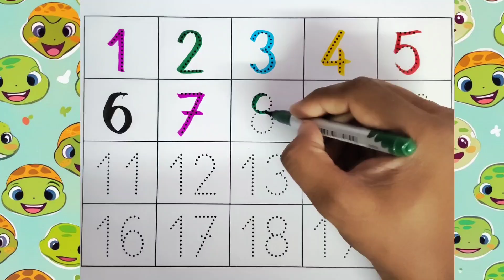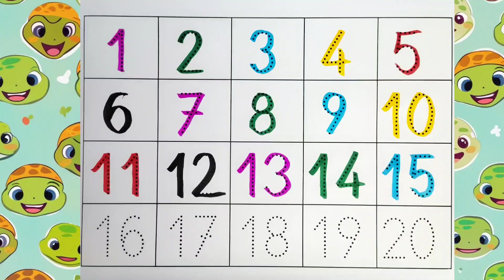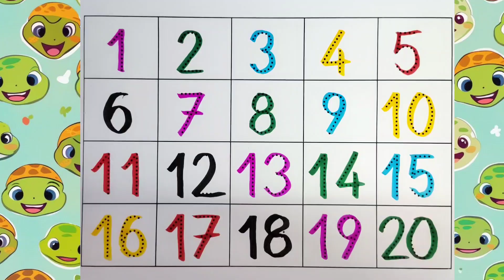Numbers 1 to 20 | Kids Count Numbers 1-20 | Toddler & Preschool Educational Video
🎉 Welcome to KiddosTV – Fun Learning for Kids! 🌈
Today’s video is all about Numbers 1 to 29 – a joyful way for kids to learn counting (गिनती) with songs, tracing, colors, and cartoons. 🧮✨

👶 In this video, kids will:
✨ Learn 1 to 20 counting step by step
✨ Enjoy colorful visuals with number coloring & tracing
✨ Sing along to numbers songs 1–20 🎶
✨ Practice 1 se 20 tak table, 1 se 20 tak van tu, and more
✨ Have fun with cartoon characters, monkey cartoon, and even a merry christmas 🎄 surprise while learning numbers

🌟 Perfect for:
✔️ Baby TV learning

🎵 Let’s count together:
1… 2… 3… all the way to 15! 🧡💚💙

1 2 3 4
1 se 20 tak van tu
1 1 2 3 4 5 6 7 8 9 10
1 se 100 tak ginti padhne wala
number color
counting by 2
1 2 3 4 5
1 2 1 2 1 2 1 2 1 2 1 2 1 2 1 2
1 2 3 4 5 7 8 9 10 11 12
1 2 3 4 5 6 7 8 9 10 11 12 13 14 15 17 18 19
1 to20
12 bacchon ke padhne wala
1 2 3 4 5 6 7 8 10
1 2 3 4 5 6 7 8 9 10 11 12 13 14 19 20
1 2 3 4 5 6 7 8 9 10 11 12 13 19
100 tak counting
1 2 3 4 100 tak
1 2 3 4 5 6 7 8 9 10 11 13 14
1 to 10 numbers
1 se 10 tak table
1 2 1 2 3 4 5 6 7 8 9
1 to 100 1 to 100
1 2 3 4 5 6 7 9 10
1 200 number
1000 tak ginti
counting for toddlers 1-20
1 to 11 table
count count with me
123 100 tak
umbrella
1 se lekar
1 2 wala cartoon
number 1 to 20
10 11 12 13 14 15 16
1 to 20 missing number
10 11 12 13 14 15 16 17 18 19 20
cartoon
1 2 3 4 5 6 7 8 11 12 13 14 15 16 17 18
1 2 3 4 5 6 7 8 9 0
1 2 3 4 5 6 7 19
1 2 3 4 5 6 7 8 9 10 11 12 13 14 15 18
1to20in table
trace
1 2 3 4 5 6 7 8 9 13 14
12 wala
1234
хоки поки
वन टू पढ़ने वाला
elf learning
chhote bacchon ki padhaai
1 se lekar 10 tak table
bacchon ka padhaai
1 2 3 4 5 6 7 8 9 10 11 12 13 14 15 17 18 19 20
1 2 padhne wala
missing number
merry christmas
numbers 1-20
big numbers
kiddos
1234 song
number
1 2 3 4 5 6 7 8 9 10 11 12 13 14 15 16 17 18
1 se lekar 100 tak hindi mein
1 se lekar 12
count number
hulk
numbers song
1 to 20 counting
monkey cartoon
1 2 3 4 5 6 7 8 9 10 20
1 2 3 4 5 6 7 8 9
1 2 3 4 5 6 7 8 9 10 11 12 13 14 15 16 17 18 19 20
1 to 100 table
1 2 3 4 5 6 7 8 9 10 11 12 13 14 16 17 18
12 wala ginti
learning numbers
2 ka table
12
20
1 se 100 table
wonderland numbers
1 se lekar 20 tak table
crayons for kids
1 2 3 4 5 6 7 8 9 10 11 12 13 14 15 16
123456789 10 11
learning times tables
colour wala dijiye
वन तू
nursery class teaching
123 go
1 to 10 count
tracing
counting numbers
الحروف بالانجليزي
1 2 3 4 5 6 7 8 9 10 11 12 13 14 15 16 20
1 2 wala
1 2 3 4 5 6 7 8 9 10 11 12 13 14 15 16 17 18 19
1 2 ka cartoon
apache apache
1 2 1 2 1
van tu padhaai
12 abcd
bacchon ka padhne wala
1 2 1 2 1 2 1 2
10 10
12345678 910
number ninjas
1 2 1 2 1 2
numbers song 1-10
number hunt 1-20
colors for kids
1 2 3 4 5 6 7
123 numbers song
counting by 111
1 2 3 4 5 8
bacchon ke colour
1 2 a b c d
baby tv
4 5 2006
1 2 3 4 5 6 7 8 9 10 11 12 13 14
numberblocks
counting game
counting 1 to 10
kiddos tv
van tu van tu
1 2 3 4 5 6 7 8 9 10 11
van tu
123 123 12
wonderland
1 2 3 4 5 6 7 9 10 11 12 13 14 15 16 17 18
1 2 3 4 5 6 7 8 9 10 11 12
11 se 20 tak ginti
padhne wala video mein
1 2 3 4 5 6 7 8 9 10
1 se lekar 200 tak ginti
missing numbers 1 to 20
12345 गिनती
numbers
1111 counting